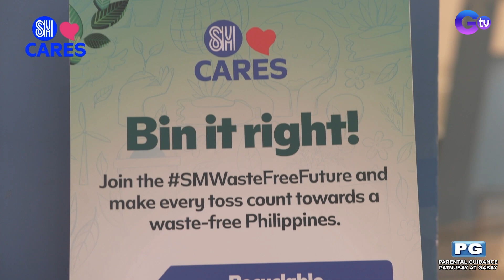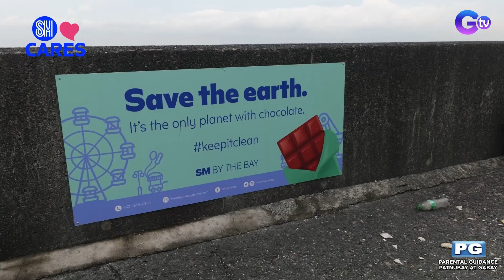Season 11 Episode 10 | SM CARES | SM Waste